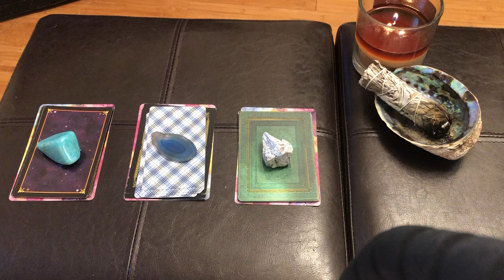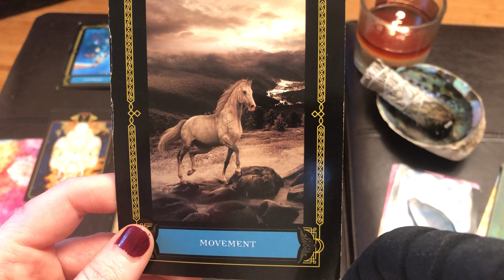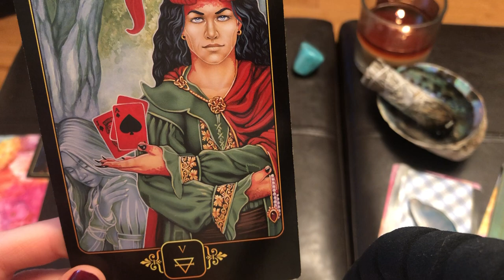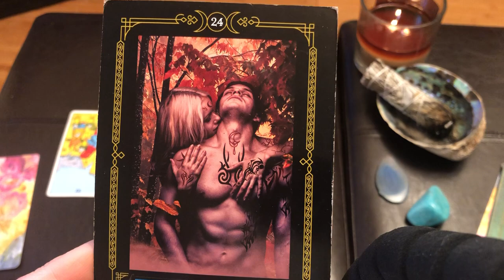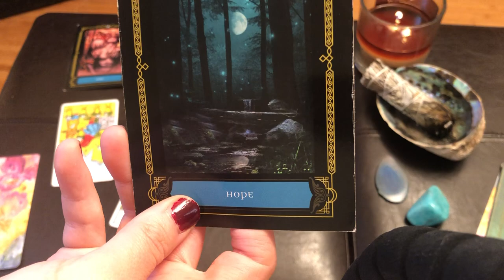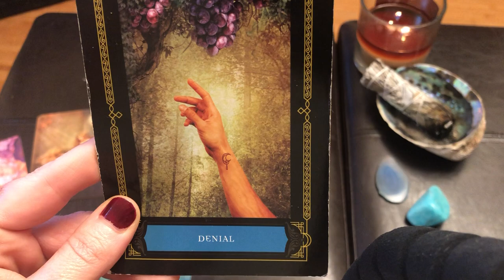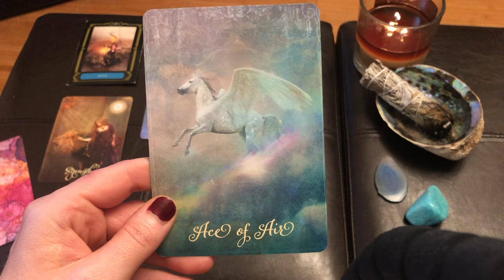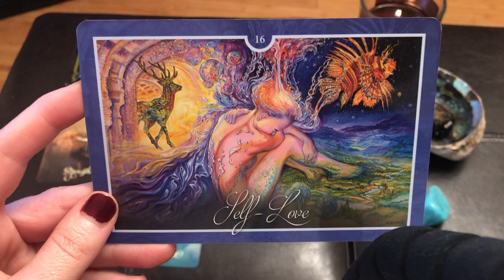PICK A CARD | WHAT DO YOU NEED TO KNOW RIGHT NOW | TIMELESS TAROT READING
This is a collective general reading for all signs: Libra, Gemini, Aquarius, Sagittarius, Leo, Aries, Scorpio, Cancer, Pisces, Virgo, Taurus, Capricorn. Simply focus on a card pile and utilize your own intuition to guide you to the card pile that holds your answer.

Thank you so much for tuning into my channel. Enjoy your timeless Tarot Reading!

Card Pile One: 1:00
Card Pile Two: 4:44
Card Pile Three: 8:10

SEPTEMBER SPECIAL! $10 OFF ALL BOOKINGS IN SEPTEMBER
All private readings are live and/or recorded. (You pick).
*122.00: one hour (max 6 questions). Includes *15 min check in following month w/video recording (1 question only).

For more information on Tanya Lea & to join a group of like minded people on a mission of self love,  mindfulness and Spirituality,  join Harmonia Friends Facebook: